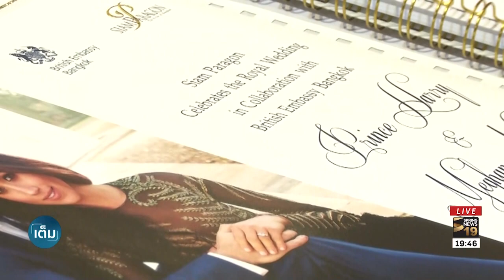นิทรรศการ The Royal Wedding in Collaboration | 21 พ.ค.61 | เต็มข่าวค่ำ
ศูนย์การค้าสยามพารากอนและสถานทูตอังกฤษ ประจำประเทศไทย ร่วมกันจัดนิทรรศการ พิธีเสกสมรสเจ้าชายแฮร์รี่และเมแกน มาร์เคิล ที่นอกจากจะมีนิทรรศการ ต่างๆแล้ว ผู้ชมงานยังสามารถร่วมเขียนคำถวายพระพร พร้อมชมภาพประทับใจ ติดตามได้จากรายงาน